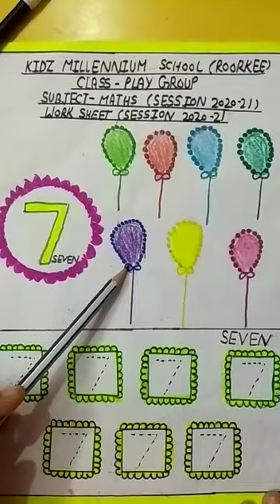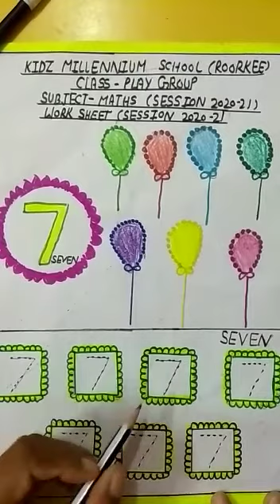Revision - Number '7' (Pre-Nur) | KIDZ MILLENNIUM SCHOOL, ROORKEE